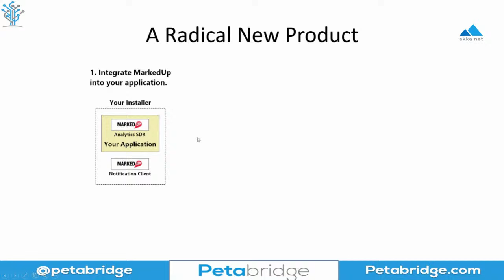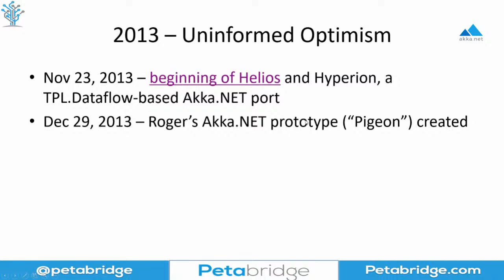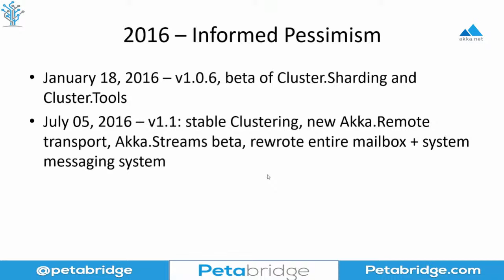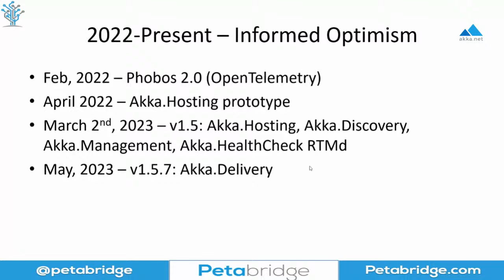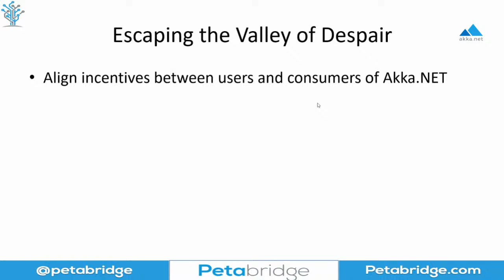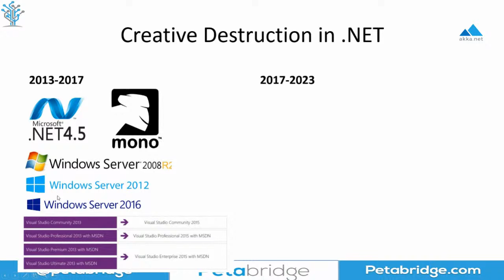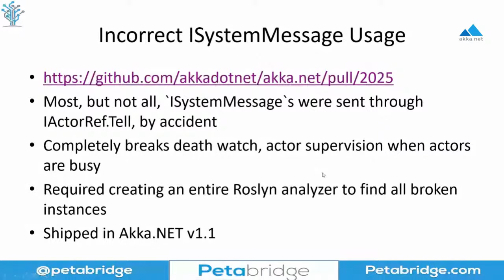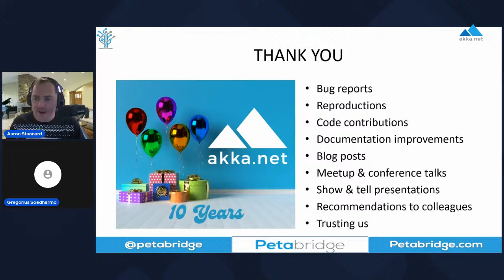Akka.NET 10 Year Anniversary Celebration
Over 10 transformative years, Akka.NET has evolved from a small project into a mature and reliable ecosystem trusted by thousands of developers and dozens of companies for their production needs - Check out the Petabridge blog to learn more

In this standup, we celebrate a decade of Akka.NET by taking a look back at the history and evolution of Akka.NET, sharing some success stories and best practices, and discussing the future of Akka.NET.

0:00 - Intro
1:18 - Origins of Akka.NET - How it all Began
8:53 - Discovering Akka.NET and Actor Model
11:54 - A History of Change - Brief History of Akka.NET Releases
13:02 - Uninformed Optimism
22:35 - Informed Pessimism
27:40 - Valley of Despair
34:45 - Informed Optimism
39:45 - OSS Project Change Cycle
47:38 - Escaping the Valley of Despair
53:01 - Always be Improving
58:36 - Creative Destruction
1:05:28 - Making Training / Samples a Priority
1:07:38 - Talking to Customers
1:09:09 - Aaron's Favorite Akka.NET Bugs
1:20:47 - Closing